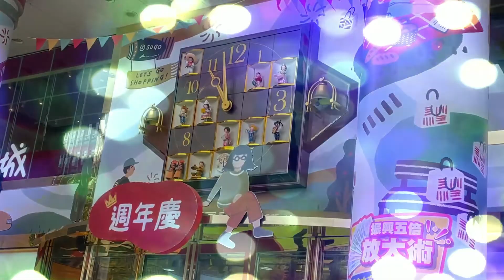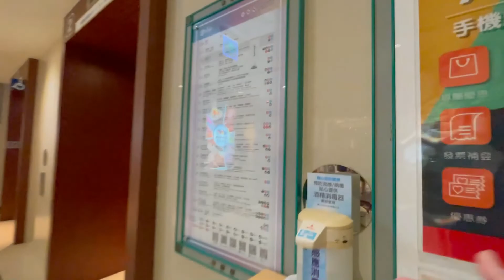Tatang Tucker Farewell Treat @SOGO mall Taichung Taiwan, Eat all you can !!! Can you eat all????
Tatang Tucker Farewell Treat @SOGO mall Taichung Taiwan
Eat all you can !!! Can you eat all?